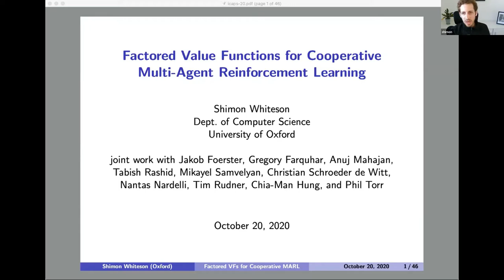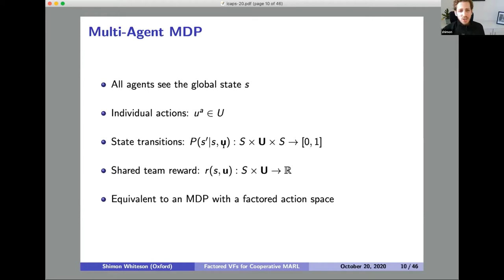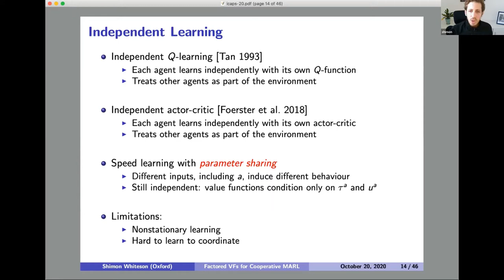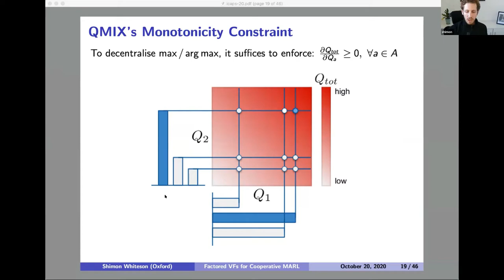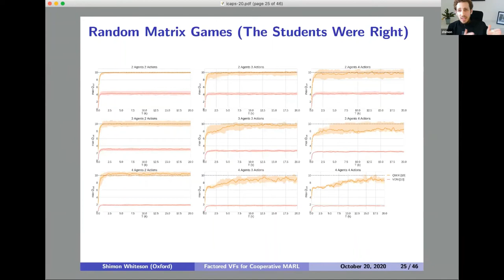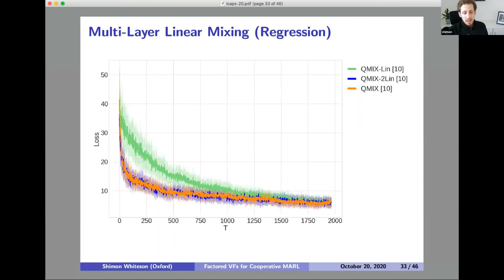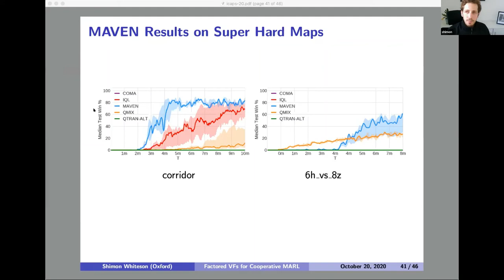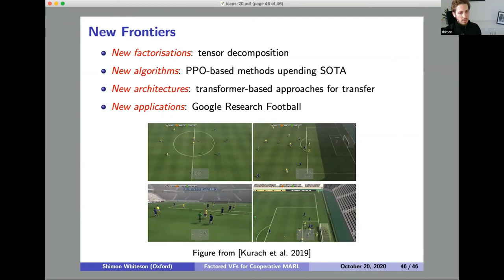Factored Value Functions for Cooperative Multi-Agent Reinforcement Learning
This was the invited talk at the DMAP workshop @ICAPS 2020, given by Prof. Shimon Whiteson from the University of Oxford. He talked about Factored Value Functions for Cooperative Multi-Agent Reinforcement Learning.